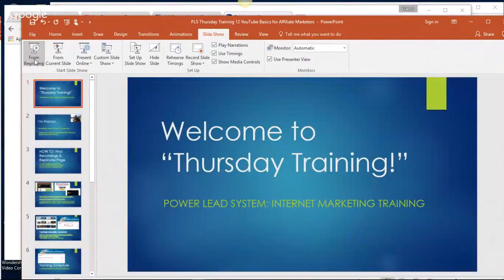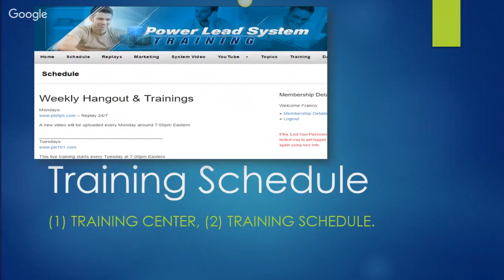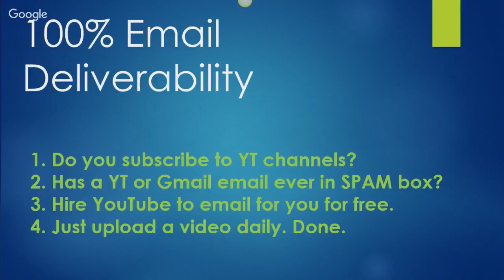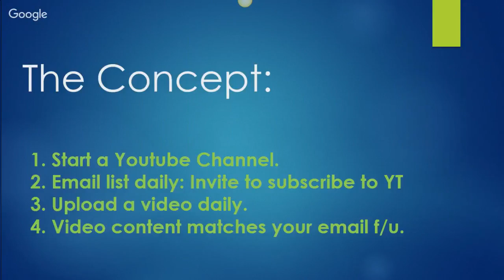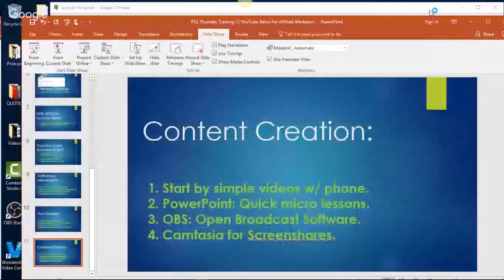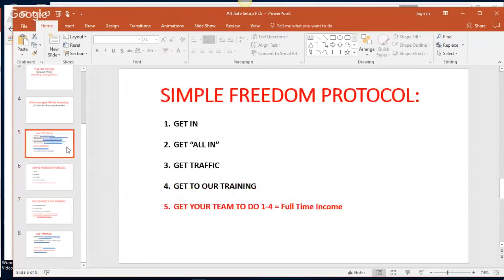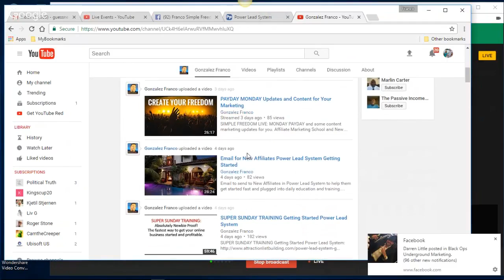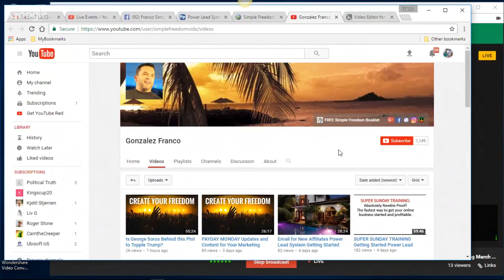Power Lead System Thursday Training March 30 2017